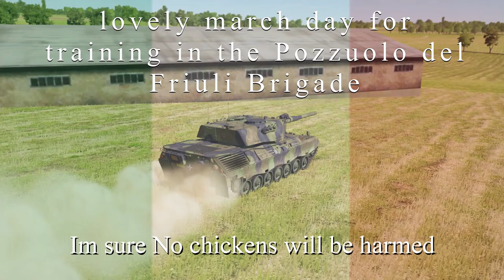The Pordenone Chicken Coop Incident.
goodbye chickies